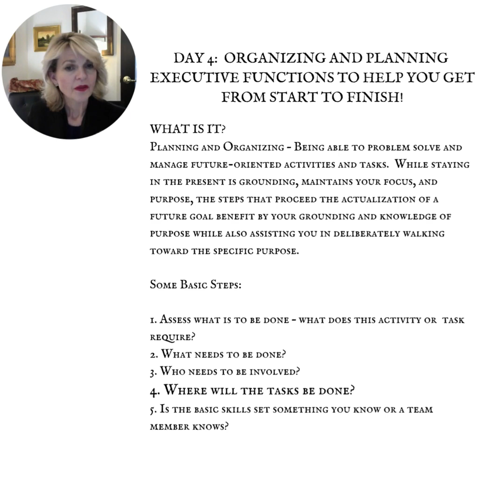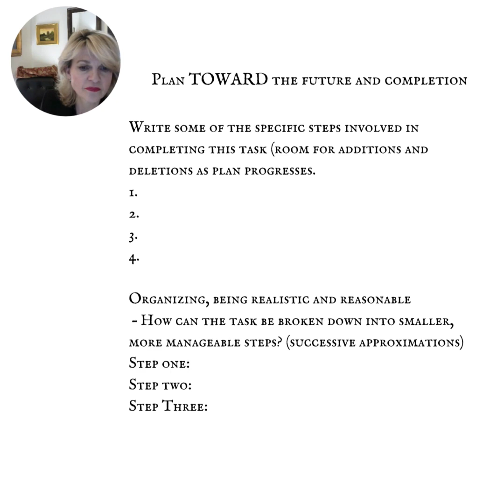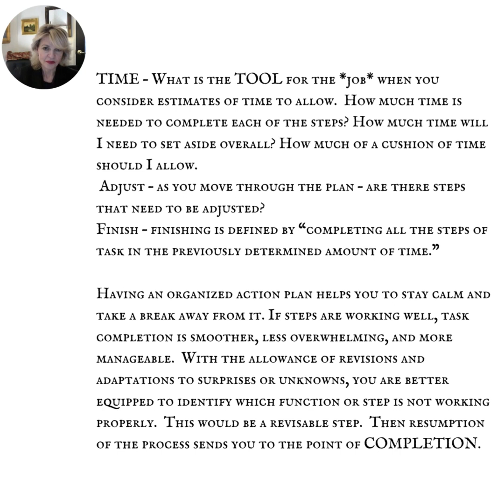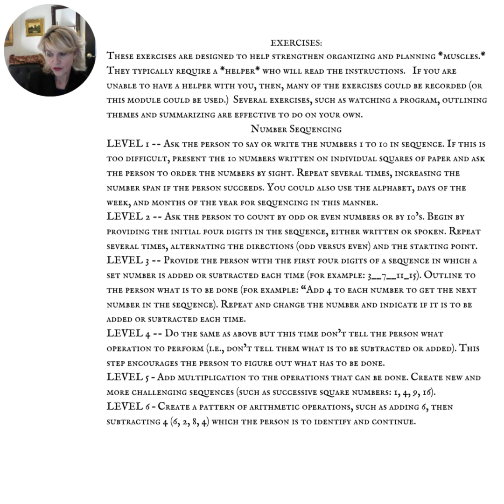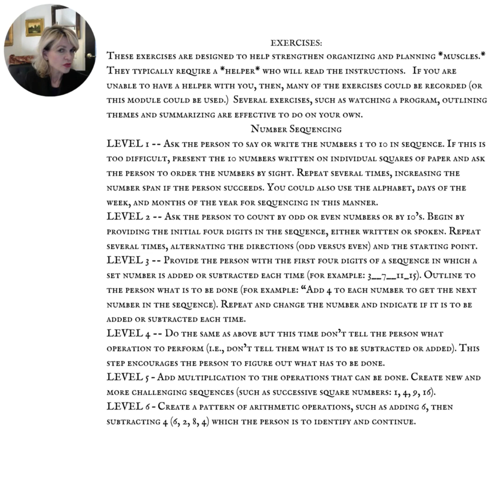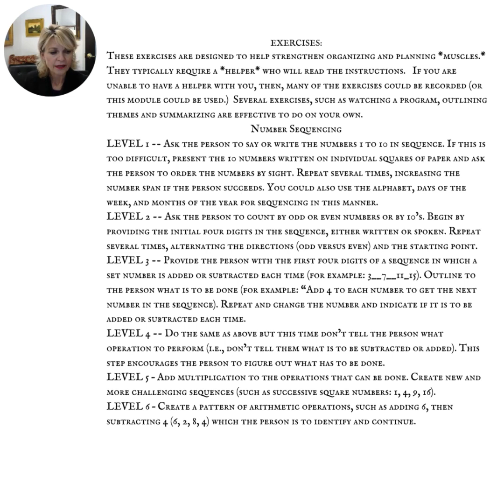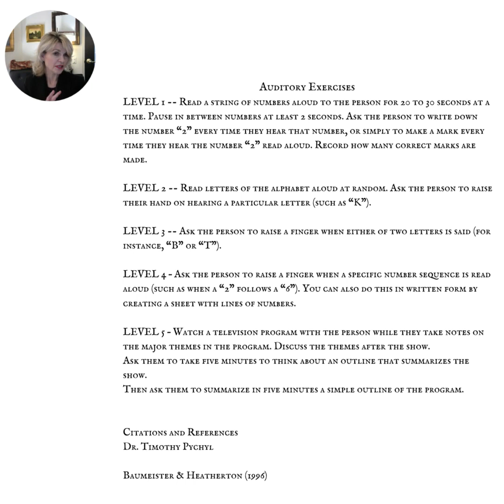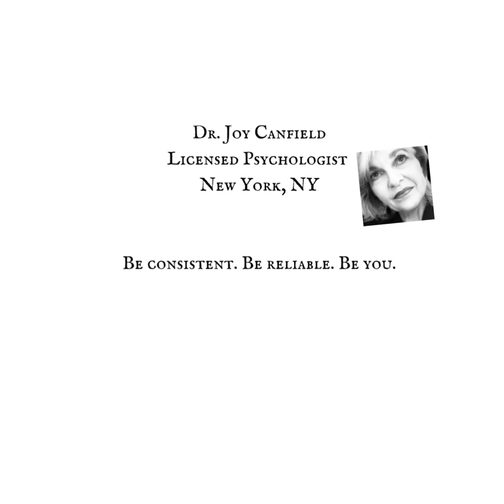DAY 4 ORGANIZING AND PLANNING EXECUTIVE FUNCTIONS TO HELP YOU GET FROM START TO FINISH!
Planning and Organizing – Being able to problem solve and manage future-oriented activities and tasks.  While staying in the present is grounding, maintains your focus, and purpose, the steps that proceed the actualization of a future goal benefit by your grounding and knowledge of purpose while also assisting you in deliberately walking toward the specific purpose.

Some Basic Steps:

1. Assess what is to be done – what does this activity or  task require?
2. What needs to be done?
3. Who needs to be involved?
4. Where will the tasks be done?
5. Is the basic skills set something you know or a team member knows?
 Plan TOWARD the future and completion
Write some of the specific steps involved in completing this task (room for additions and deletions as plan progresses.
1.
2.
3.
4.